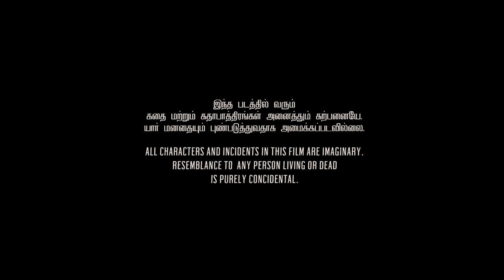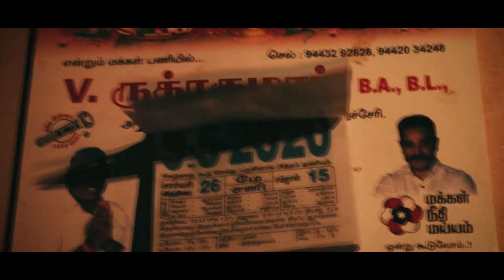MATHUMAGAN Official Tamil Short Film | Turn on Captions for ENG Subtitles | SMART ENTERTAINMENTS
Mathumagan Short film
Casting : Jobin, Naveen, Suriya , Aravindh, Dhinagar.
Produced By Jobin Fernando & Madhu.
Story - Screenplay - Directed - Edited : Keerthivass
Cinematography: Vishwamathy
Assistant Director: Maruthanayagam
Title Design: Gayathri Saravanan
Subtitled by Kishore Kannan & Karthik

V WORK STUDIOS.